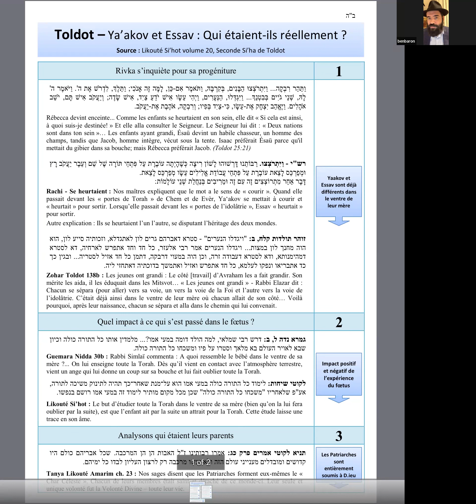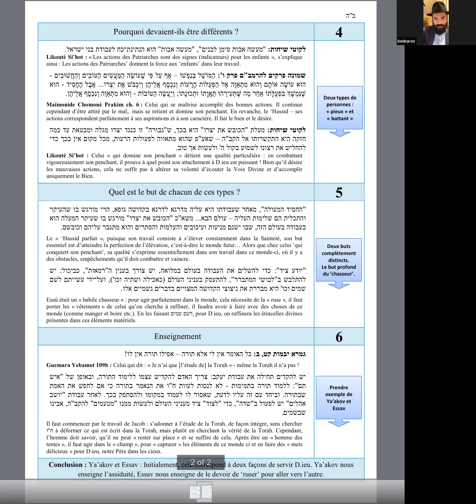SHMOUEL BENBARON - PARACHA HASSIDIQUE TOLDOT